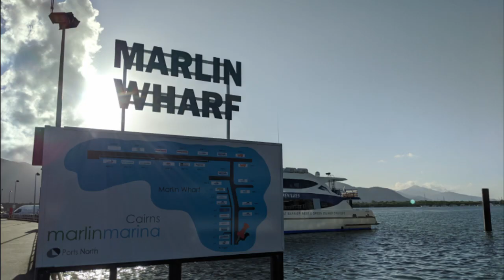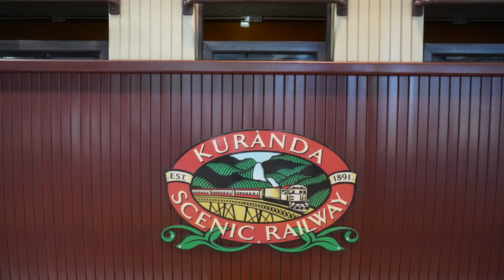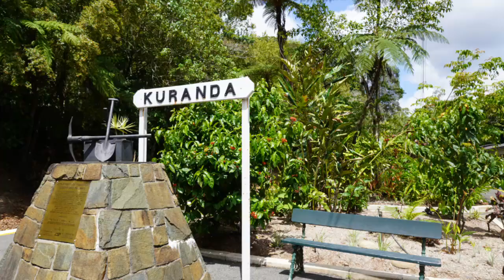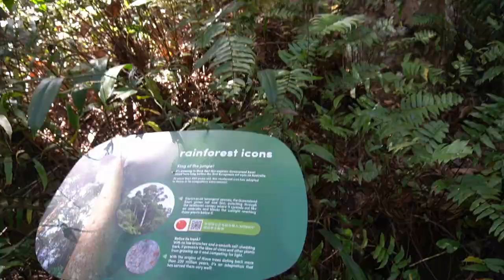Australia Travel vlog in Cairns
I spent two adventurous days in Cairns exploring the beautiful nature nearby. A popular destination with access to the Great Barrier Reef, and the Kuranda rainforest.

Cairns is a small city located in Queensland, the northeastern part of the country. A place renowned for it's beautiful, tropical climate and relaxing atmosphere.